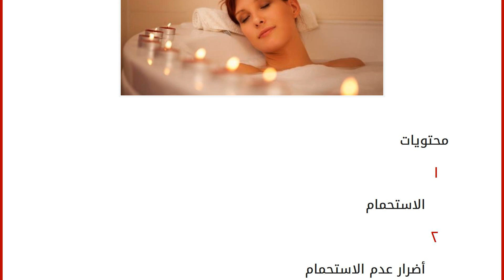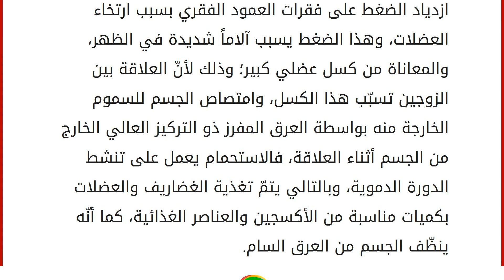أضرار عدم الاستحمام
محتويات
١ الاستحمام
٢ أضرار عدم الاستحمام
٢.١ أضرار صحية
٢.٢ أضرار نفسية
٢.٣ أضرار اجتماعية
٢.٤ أضرار عدم الاستحمام من الجنابة الاستحمام
الاستحمام هو أحد وسائل الحفاظ على النظافة الشخصية، التي أمرنا الرسول صلّى الله عليه وسلّم بالحفاظ عليها، والاستحمام الجيد في العادة يكون باستخدام الماء والصابون، وفي الاستحمام طهارة وصحّة وجمال وانتعاش، ولكن ومع الأسف هناك العديد من الناس يهملون الاستحمام، رافعين شعار الحفاظ على الماء، بالإضافة إلى العديد من الأسباب غير المعروفة وغير المقنعة أيضاً، ضاربين في عرض الحائط السلبيات والأضرار الجسيمة المترتّبة على قلّة الاستحمام. أضرار عدم الاستحمام
أضرار صحية يرفع من نسبة إصابة الفرد بأنواع الإنفلونزا المختلفة. تراكم الأوساخ في مسامات البشرة وبالتالي انسدادها، ممّا يؤدّي إلى انحباس السموم في الجسم، كما أنّ البشرة تتضرّر، وتصبح مجعّدة. الإصابة ببعض الأمراض الجل